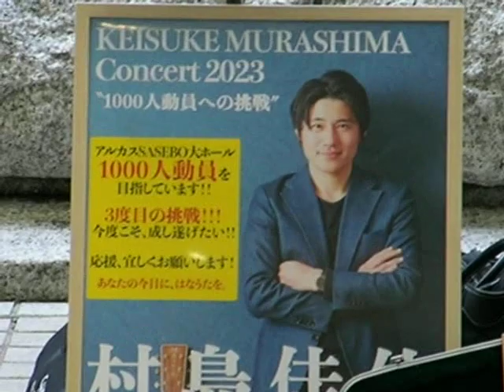Walking Yonkacho Arcade AGAIN Sasebo Japan四ヶ町商店街 佐世保市長崎散歩